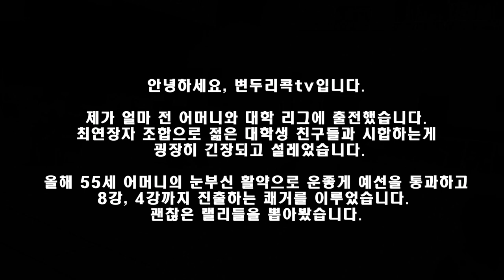55세 나이에 대학배 출전한 여사님...